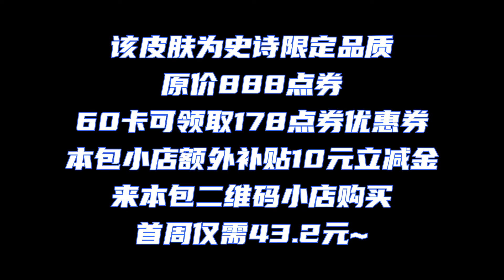百里玄策新皮肤【超元猎域】预览！音效很经典！特效有扣扣企鹅！